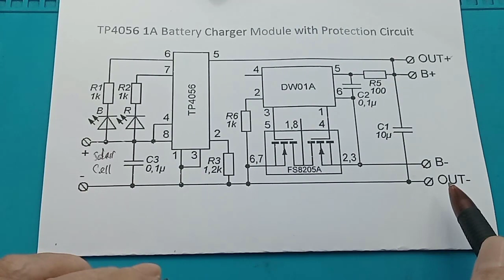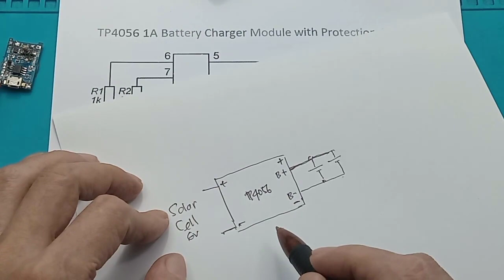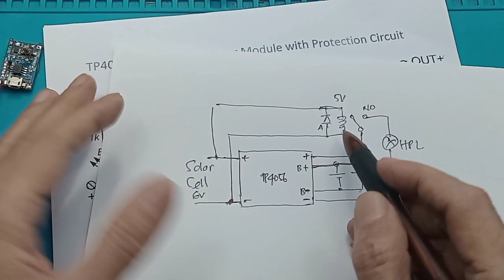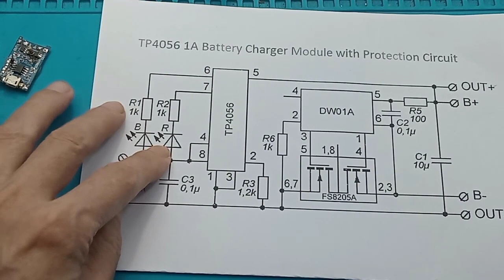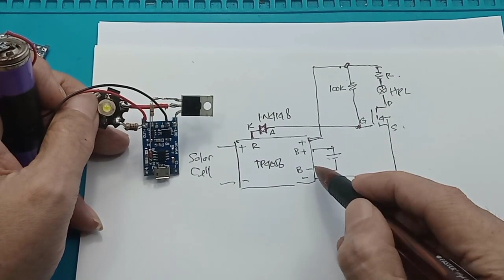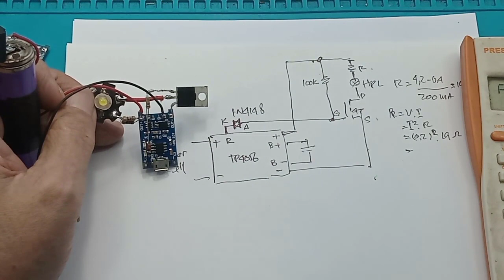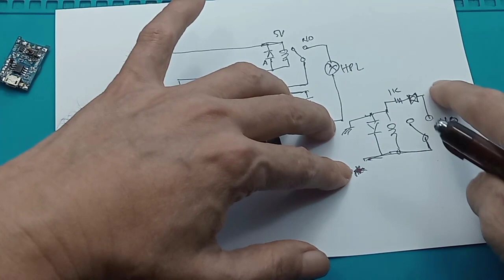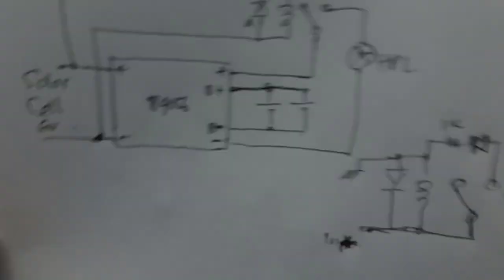TP4056 Emergency lamp solar cell sederhana datasheet TP 4056 / TC4056A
TP4056 Emergency lamp solar cell sederhana DIY

Link pembelian :
1. TP4056 Modul Charger 18650
2. TP4056 Modul Charger 18650
3. TP4056 Modul Charger 18650

TP4056 Emergency lamp solar cell sederhana datasheet TP4056 / TC4056A
This module is made for charging rechargeable lithium batteries using the constant-current/constant-voltage (CC/CV) charging method. In addition to safely charging a lithium battery the module also provides necessary protection required by lithium batteries. See below concerning the protection features this module provides.

Protection Features
This module uses the TP4056 / TC4056 Li-Ion charge controller IC and a separate protection IC. There are other types of modules on the market that use the TP4056 / TC4056 but lack any protection circuits or ICs to provide the necessary protection needed with lithium batteries. This module uses both the TP4056 / TC4056 and the DW01A Li-Ion battery protection IC, which together in combination provide the following protection features:

Manage the constant current to constant voltage charging of a connected lithium battery
Over-discharge protection - keeps your battery from being discharged below 2.4V, a healthy minimum voltage level for your battery
If a connected battery has been discharged below 2.4V the module will cut output power from the battery until the battery voltage has been re-charged above 3.0V (the over-discharge release voltage), which at that time the module will again allow discharge of power from the battery to a connected load. Although the module cuts output power from the battery during an over-discharge situation, it still allows charging of the battery to occur through the parasitic diode of the discharge control MOSFET (FS8205A Dual MOSFET).
Overcharge protection - the module will safely charge your battery to 4.2V
Overcurrent and short-circuit protection - the module will cut the output from the battery if the discharge rate exceeds 3A or if a short-circuit condition occurs
Soft-start protection limits inrush current
Trickle charge (battery reconditioning) - if the voltage level of the connected battery is less than 2.9V, the module will use a trickle charge current of 130mA until the battery voltage reaches 2.9V, at which point the charge current will be linearly increased to the configured charge current.
Can be powered, for charging, from a USB cable (USB Micro or USB C) or the + and - connections, see Power Supply Options Diagram below. The power source needs to be able to provide at least 1A for the charger to correctly charge a connected battery. Most modern phone/USB chargers can provide 1A or more; refer to the label on your phone charger to verify. If you use a USB cable, make sure that it is made to carry at least 1A.

Includes two indicator LEDs. Red LED indicates charging. Blue LED indicates charge complete.

The charge current can be configured externally with the Rprog resistor (R3, see below diagram). The datasheet for the TP4056 (refer to link in resources section below) includes a table and equation for what resistor values to use for configuring different charge currents.

00:00 Radal05
00:12 Membuat Emergency lamp solar cell
01:16 Skematik dengan relay 5V
03:30 Skematik dengan mosfet
08:25 Tes relay sebagai deteksi solar sell
10:30 Tes Emergency lamp solar cell